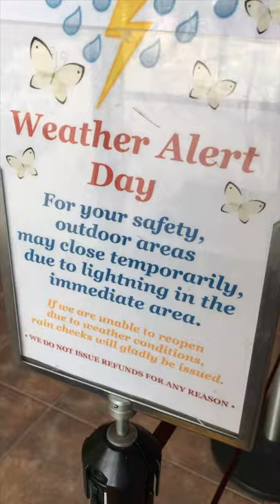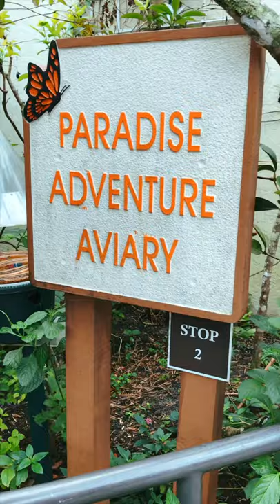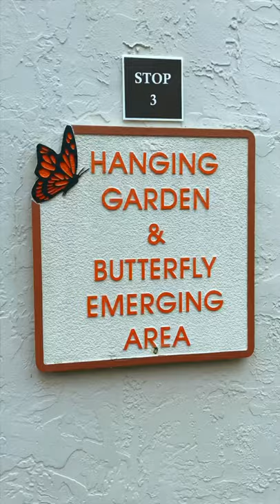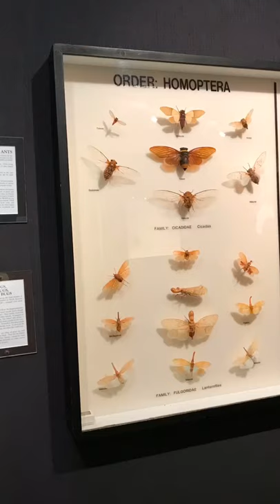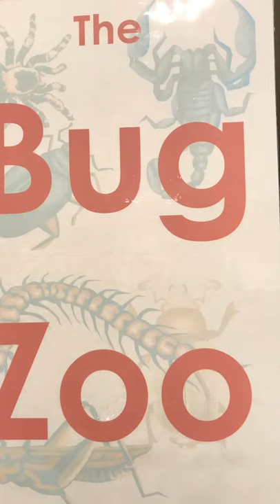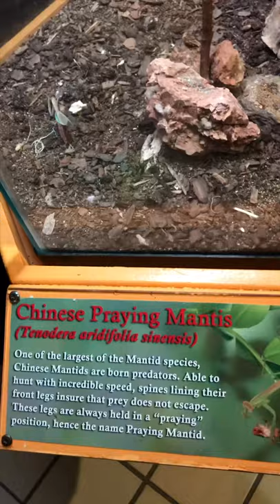Butterfly World experience || Coconut Creek, Florida || October 2019